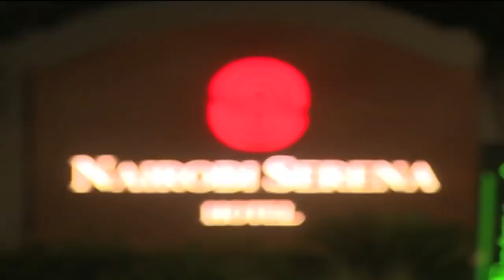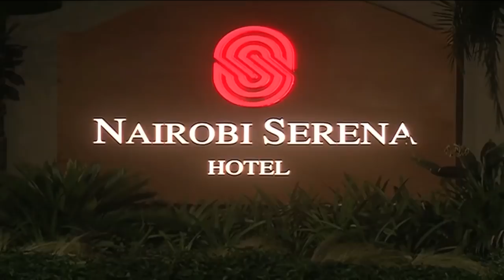It's not President Uhuru's job to fight corruption - 'Grand mullah' | Point Blank with Tony Gachoka